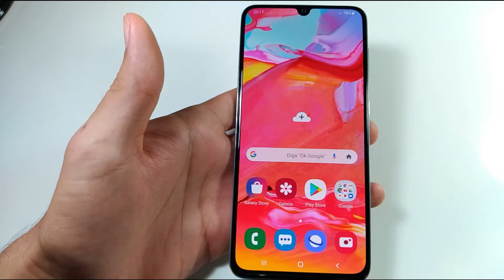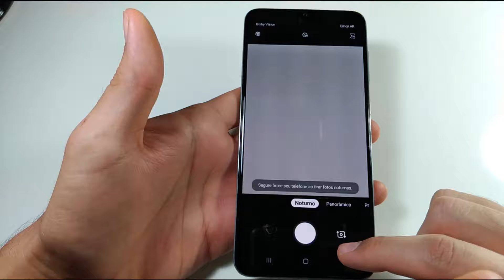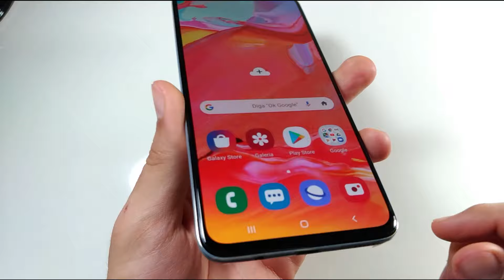GALAXY A70 - ATUALIZAÇÃO DE SEGURANÇA E A CHEGADA DO MODO NOTURNO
E aí galera chegou a atualização de segurança de julho e com ela o A70 ganhou o modo noturno, se curtiu o vídeo deixa seu like e se ainda não fez sua inscrição se inscreve para não perder os próximos vídeos e ativa o sininho para saber quando tiver vídeos aqui do canal.